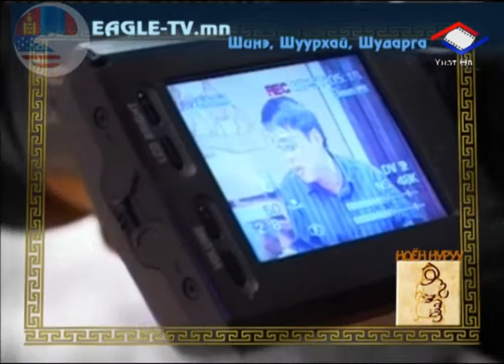Ноён нуруу 11 эрчүүдийн баяр